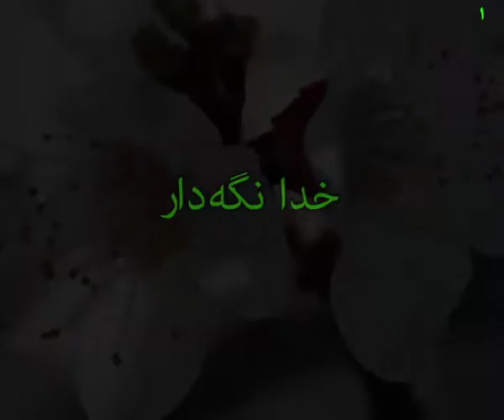رهبر انقلاب: همه نامزدها قول بدهند نگاهشان به داخل باشد